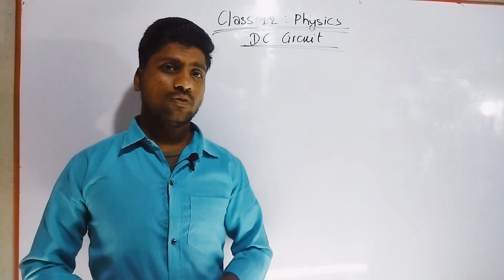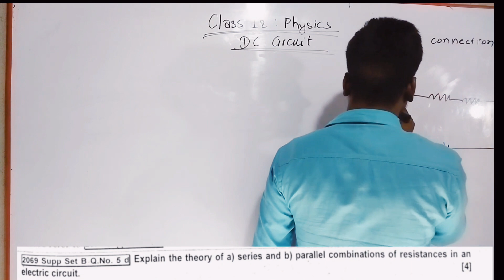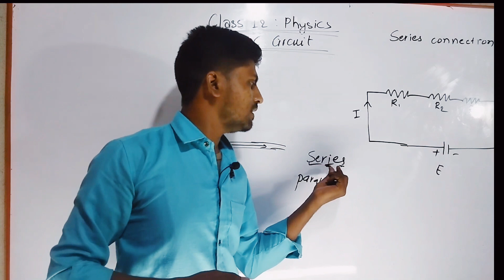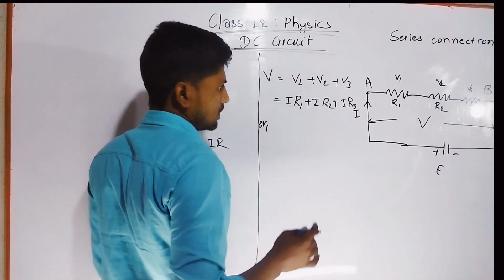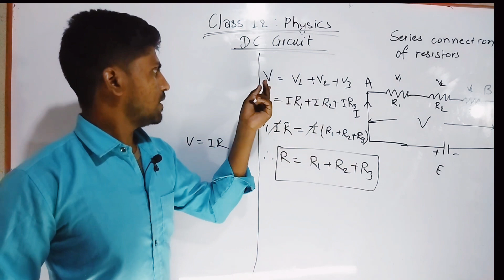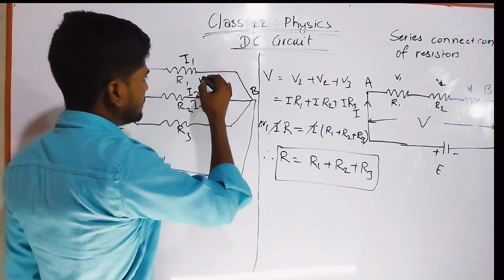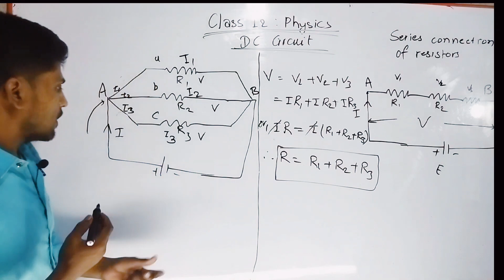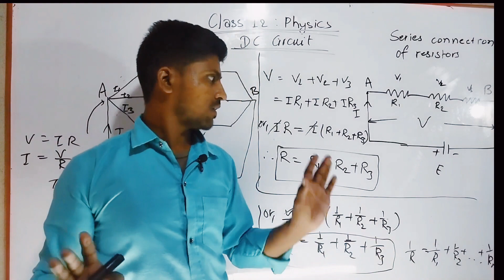Part-2: Class 12 DC Circuit Series and Parallel Connection of Resistance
Class 12 physics DC circuit || Most important questions of DC circuit
Class 12 physics DC Circuit
class 12 physics DC Circuit solution
DC circuit class 12 physics
class 12 physics DC Circuit old is gold solution
class 12 physics DC Circuit question bank solution
mithlesh yadav
scienceaxis
class 12 physics DC Circuit old is gold solution by mithlesh yadav
class 12 physics DC Circuit old is gold solution by scienceaxis
class 12 physics DC Circuit old is gold solution by mithlesh sir
class 12 DC Circuit